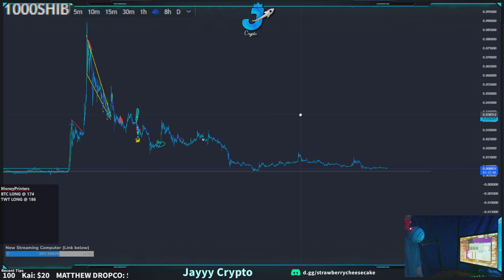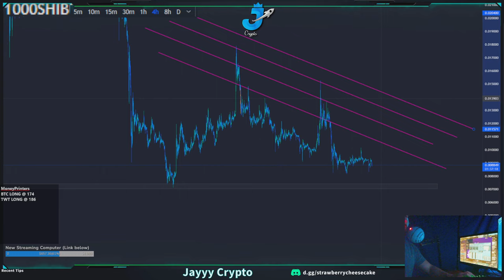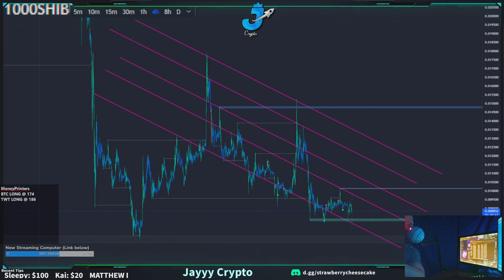Jayyy Crypto 🚀 - SHIB .. Key levels ahead